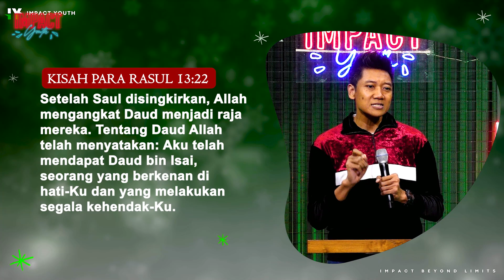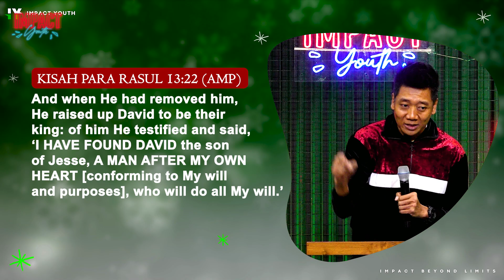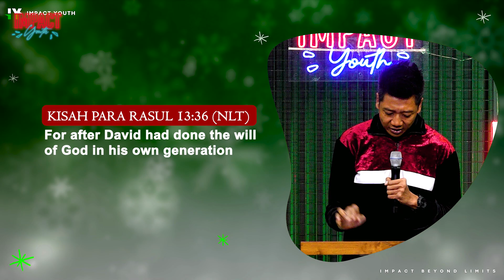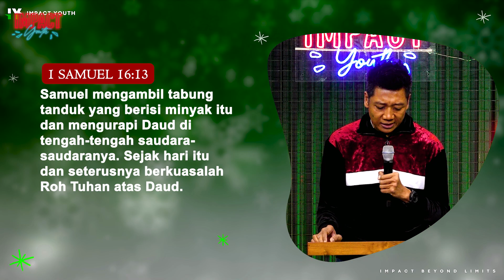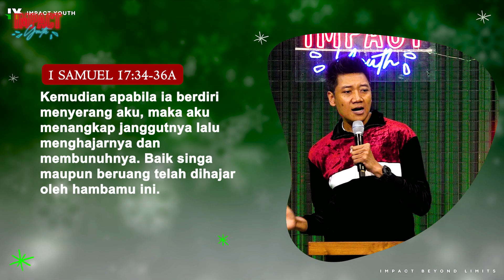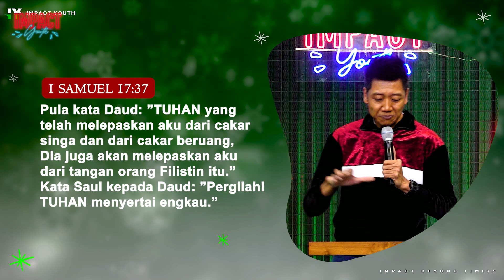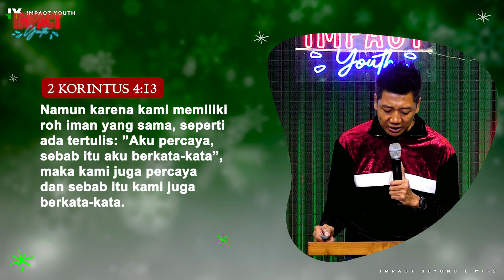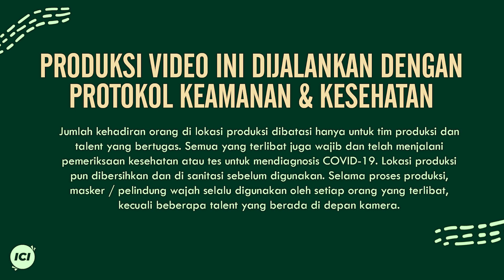IMPACT YOUTH | 17. 00 WIB | FAITH TO FULFIL GOD’S WILL | ADON SAPTOWO